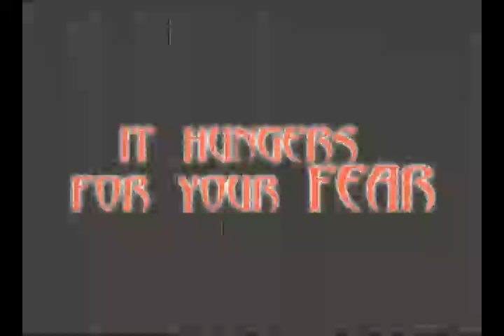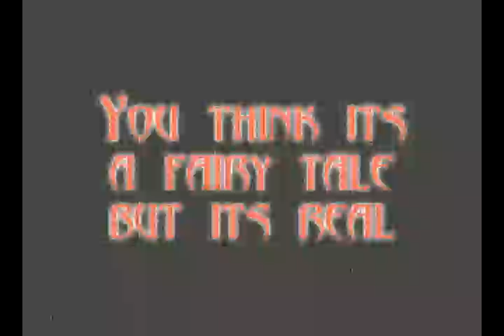The Bogeyman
jonnyb productions
This is my film trailer for The Bogeyman enjoy, the actcual film will be released soon.
(any bad comments will be deleted)